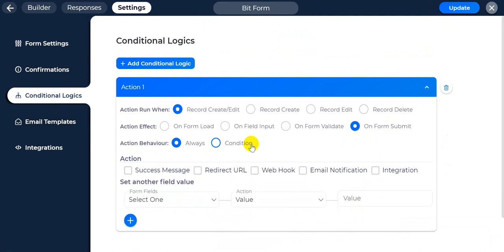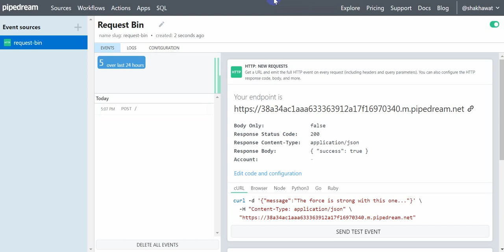Conditional Logics Use Web Hook On Form Submit in Bit Form | WordPress From Builder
Conditional Logics Use WebHook On Form Submit in Bit Form | WordPress Form Builder

While submitting or editing any record you can call a webhook. Following methods are available in webhook:
1. GET
2. POST
3. PUT
4. PATCH
5. OPTION
6. DELETE
7. TRACE
8. CONNECT
You can also pass form value via with webhook. Please follow the following example:
website_url?key_1=bit_form_field_api_name_1&key_2=bit_form_field_api_name_2
 **Key_1 and Key_2 = The field api name where you want to use/put the value from this form.